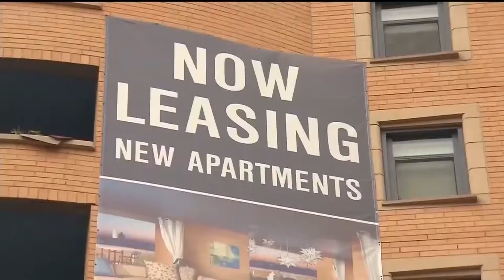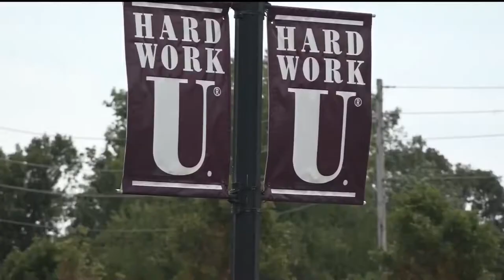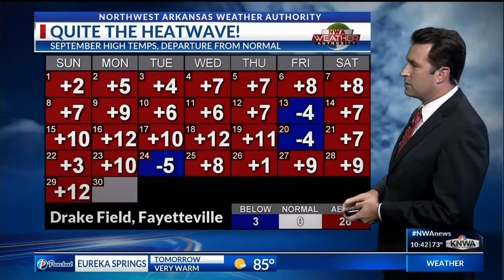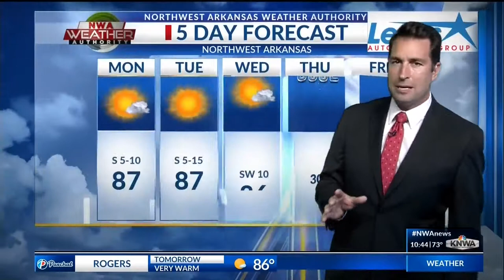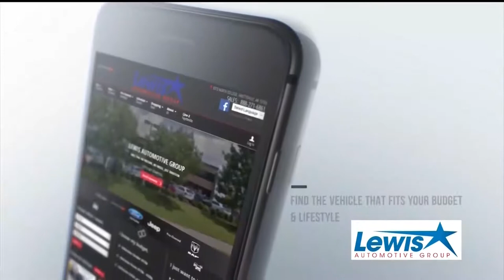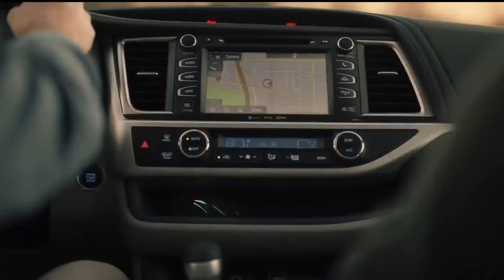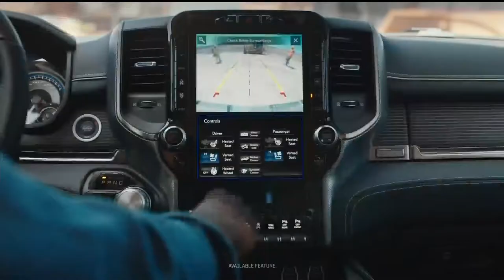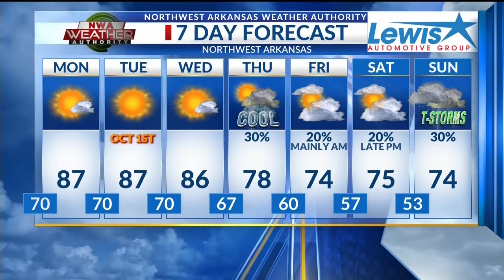9/29 News at 10 p.m.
9/29 News at 10 p.m.